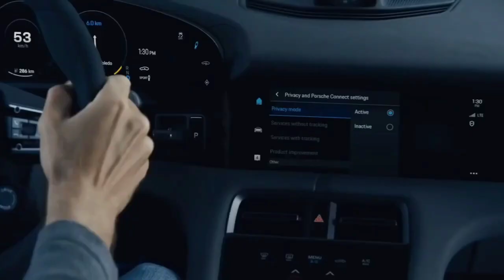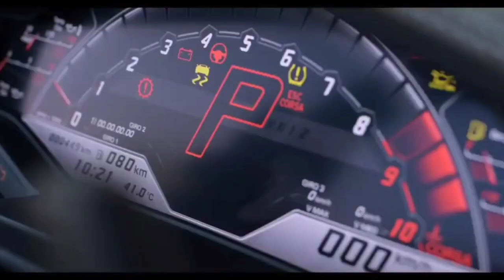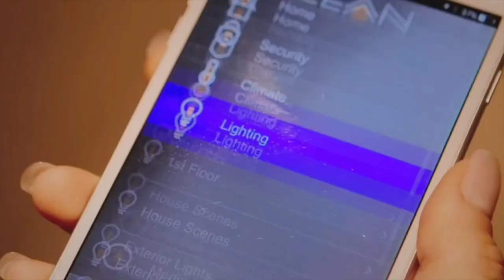LUXURY LIFESTYLE OF BILLIONAIRES | Billionaire Lifestyle Visualization | Lifestyle Motivation 43